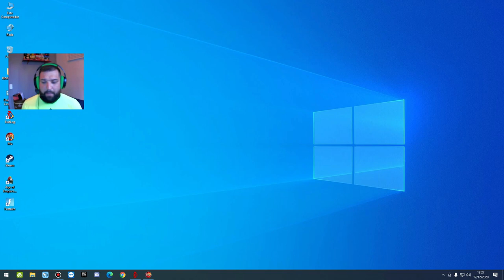ARKA WAR 12/12/20 |ARCADIA SERVER - UNITED| MUONLINE SEASON 15.2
Fala ae Galera, tudo bem?
Mais um ARKA WAR com Sucesso!
UNITED PERFECT GUILD!

Abraço.